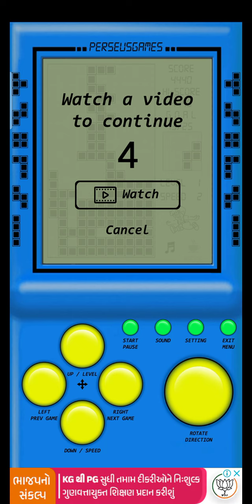Brick Game | 90's Game Old Memory | Game Play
The collection of the arcade games from the most popular console of the 90s

Brick Game is the compilation of the best games from the most popular console of the 1990s. Do you feel tired of with complicated and difficult games? Did you miss the favorite classic games? Let's play this game to feel nostalgic!

Game features:
• 19 games in 1
• Many level and speed
• 11 different classic themes
• 8 bits sound
• Share high score with your friends, family via social apps
• Submit score to leaderboard

Game list:
A - Brick Puzzle Classic:
Move and rotate the falling blocks. Lines are cleared when they are filled with blocks and have no empty spaces

B - Tank Classic:
Move tank and shoot bullet to kill enemy. The speed and intelligence of the enemy will increase after each level

C - Racing Classic:
Move racer left right to avoid enemy, the speed will be increase after each level

D - Snake Classic:
Move the snake to avoid obstacles and eat more foods to grow in size

E - Supplement Shooting Classic:
Move the gun platform, shoot block to the sky to fill the falling blocks. When the blocks are filled, they will collapse upwards

F - Shooting Players Classic:
Move the gun platform, shoot to destroy the falling blocks before they touch the ground

G - Brick Breaker Classic:
Smash a wall of bricks by deflecting a bouncing ball with a paddle

H - Frog Across River Classic:
Control player move and jump to avoid all obstacles

I - Match Three Classic:
Change blocks of different shapes to match given blocks falling down

J - Brick Puzzle Classic II :
After brick fall down, all bricks will move right 1 unit

K - Brick Puzzle Classic III :
After brick fall down, all bricks will invisible

L - Brick Puzzle Classic IV :
After some bricks fall down, all bricks will move up 1 unit

M - Brick Puzzle Classic V :
Instead rotate brick, in this mode the brick can be exchange to other shapes

N - Brick Puzzle Classic VI :
The reverse of original version through vertical axis

O - Racing Classic II:
Control the racer avoid all obstacles on the road. The speed will be increase after
each level

P - Ping Pong Classic:
Control the paddle to hit a ball back and forth and compete against with a computer-controlled opponent. The aim is reach ten points, points are earned when opponent fails to return the ball to the player.

Q - Racing Classic III:
Control racer avoid enemy in 3 lanes road, the speed will be increase after each level

R - Snake Classic II:
Move the snake to avoid obstacles, through 4 holes and eat more foods to grow in size

S - Brick Puzzle Classic VII:
With bomb and single brick, the game will be exciting